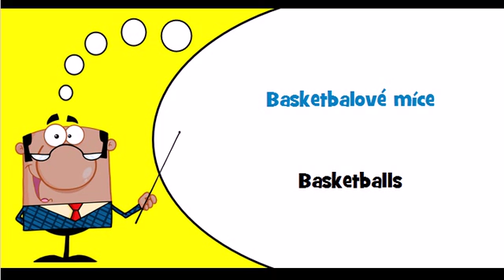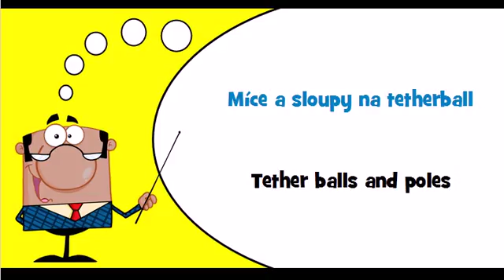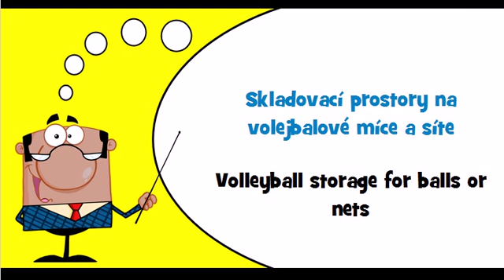Let's learn Czech Theme = Racquet and court sports equipment